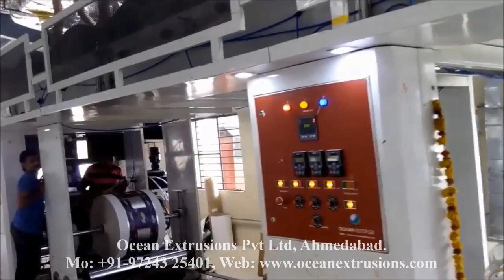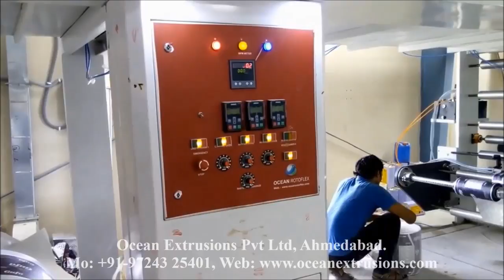Adhesive Lamination Line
Adhesive Lamination plant
Adhesive Lamination
Adhesive Lamination manufacture
Adhesive Lamination india

Adhesive Lamination Line To meet diverse requirements of our clients in the best possible manner, we are manufacturing, exporting & supplying a comprehensive assortment of Coating Machines - Adhesive Lamination Line Offered machines are manufactured by our skilled professionals using the best technology to render maximum clients' satisfaction. In order to meet variegated demands of clients, this is made available in various customized options.Adhesive Lamination Line,Besides, clients can avail this product at market-leading prices.

Features of Adhesive Lamination Line

• Enhanced service life
• User-friendly operation
• Anti-corrosive body